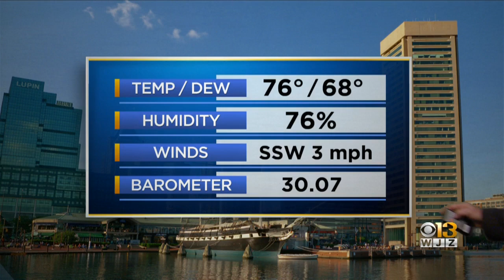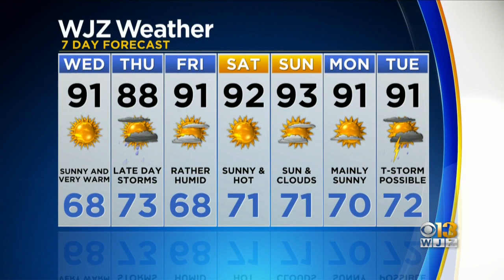Bob Turk Has Your Updated Forecast